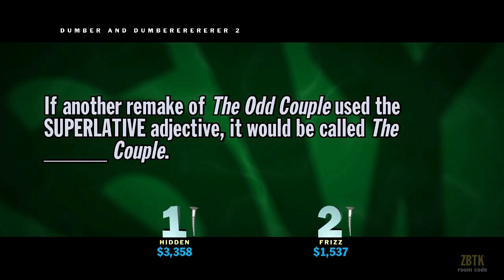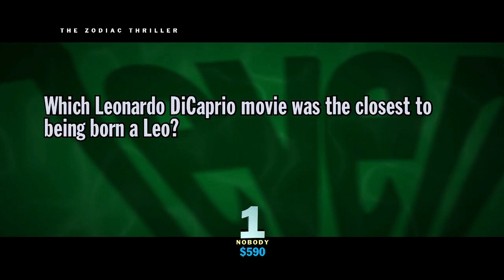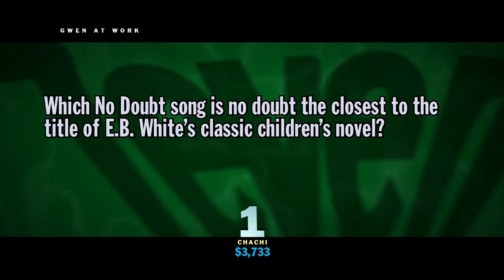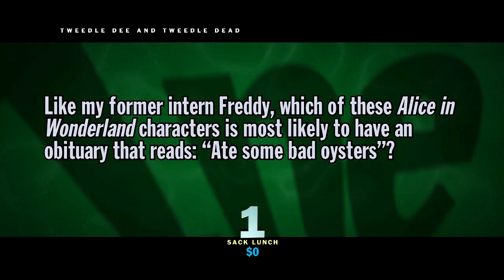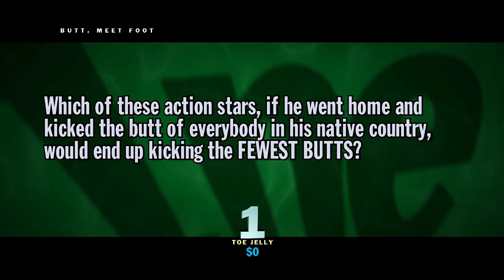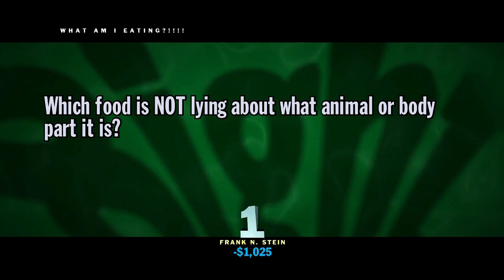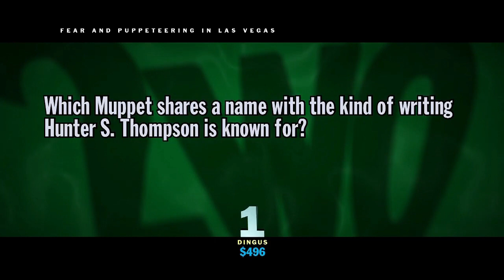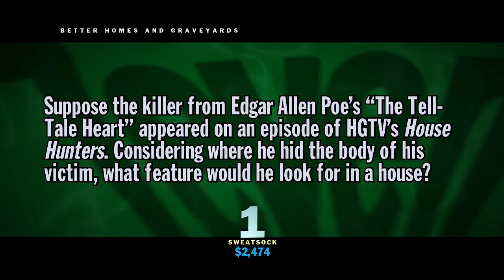You Don't Know Jack 2015: Winventory Trophy/Acheivement (All Wrong Answers of the Game)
Thanks again for watching my You Don't Know Jack 2015 uploads. To show my gratitude, here is another Wrong Answer of the Game Compilation. This time with better editing!

0:00 San Francisco Otter Choir
1:47 Flavored Eye Drops
3:12 Slightly Used Balloons
4:32 "Teen Sasquatch" on the Angst Network
5:55 Kale Mart
7:38 The Anti-Pedestrian Council
8:55 Hoarder Helpers
10:20 Vegan Cannibal Supply Co.
11:46 Oopsie Daddy: Make Pregnancy Tests
13:17 Is It a Dog? The Game
14:40 The 24 Hour Wicker Store
16:14 Indoor Sunglasses
17:55 The Devil
19:38 "Stop Sign Quarterly" Magazine
21:03 The Mime Weather Channel
22:13 Giant Kitchen Appliances
23:35 Accordion to Jim: Accordion Store
25:05 Spray-on Sunburn
26:34 Sculpt by Numbers
27:59 The Alliance of Mole People for a Better America
29:29 Legal Puppets
30:57 One-a-Month Vitamins
32:42 Overgrown Backyard Supply Store
34:18 Neptune
35:47 Hats 4 Rats
37:16 P-N-Pool Pool Toilets
38:43 Nose Candy Co.
40:13 Shrunken Heads Superstore
41:36 Rocks That Kinda Look Like Things
42:55 The Banana and Hammock Store
44:22 Peeping Todd's Pervert Supplies
45:44 Bland McDally's Incorrect Maps
47:11 Luxury Tin Foil Hats
48:44 The Angry Mob Superstore
50:10 Butt Busts
51:31 Finger of the Month Club
52:49 Edi-Bowl Edible Toilets
54:14 Cattle-Pults
55:37 A.Hole. Premium Holes
57:19 Corn!
58:53 The Vatican Gift Shoppe
1:00:23 Mother Trucker
1:01:46 Chemi-Cal's Chemicals
1:02:55 The Junk Food Network
1:04:31 Optome-Tricks Novelty Eyewear
1:06:01 CIA Outlet Store
1:07:18 Underwear Innovations Inc.
1:08:44 Just Bats
1:10:02 Fun-Plus-One Sidecars
1:11:33 Cookie Masterson's Closet